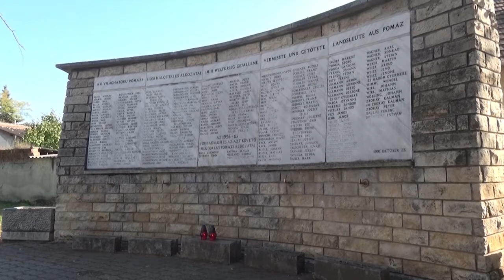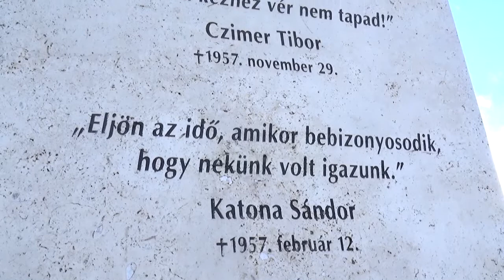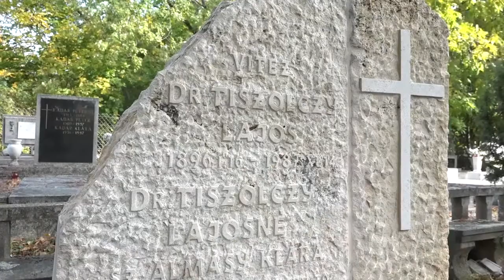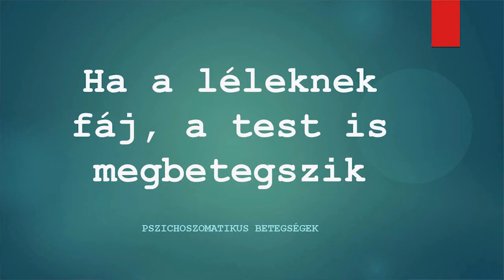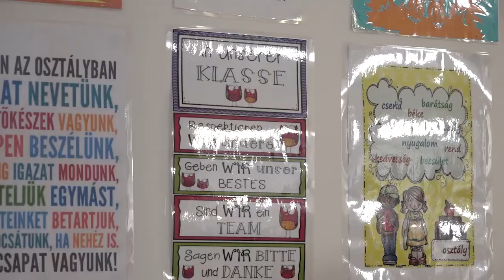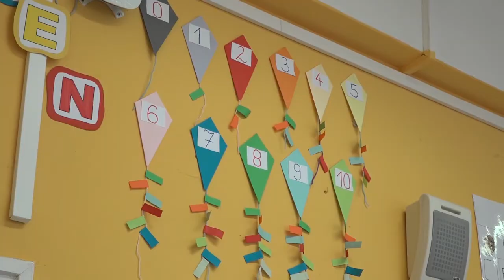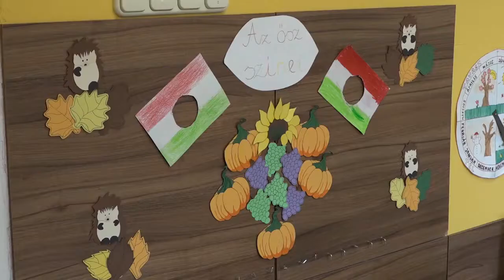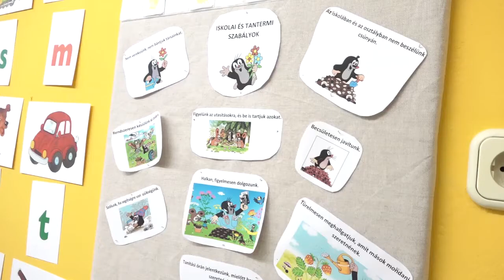Heti Krónika (2021.10.29)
Műsorújság:
00:00 Műsorkezdés
00:42 Október 23.-i megemlékezés
14:07 Horváth Judit pszichológus Pomázon tartott előadást
26:30 Iskolai körkép: Német Nemzetiségi Általános Iskola